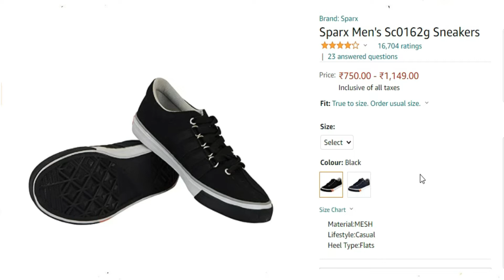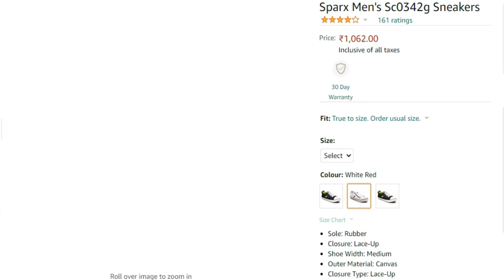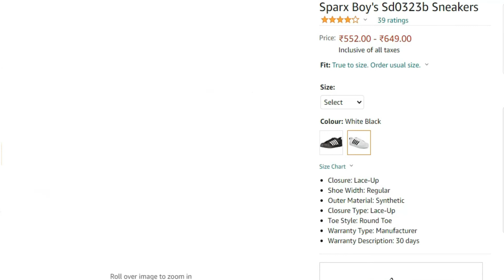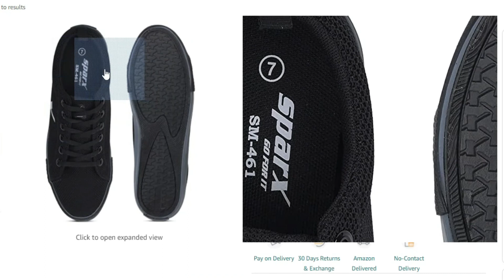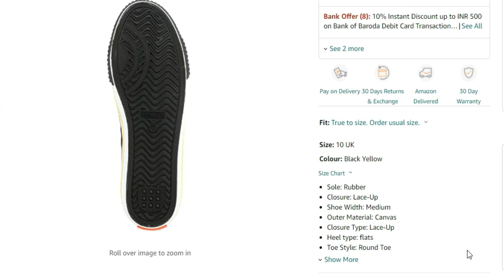Branded Sneaker Shoes of SPARX under 1000 | Public Showroom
In this video, we will review 5 best branded amazing sneaker shoes.. all these shoes are proper branded and belongs to famous brand SPARX.
These shoes are available with good rating & reviews.

👇👇👇👟👟👟All the shoes link:- 👟👟👟👇👇👇
1) Sparx Men's Sc0162g Sneakers

2) Sparx Men's Sc0342g Sneakers

3) Sparx Boy's Sd0323b Sneakers

4) Sparx SM-461 BlackGrey

5) Sparx Men's Sm-273 Sneakers

Related Quarries:-
PUBLIC SHOWROOM CHANNEL,
shoes for men,
shoes collection,